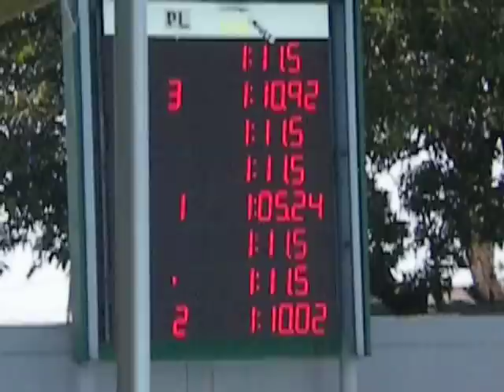Nikki Bacolod An Awesome Swimmer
Hindi lang magaling na Artista, Singer, Host/VJ, magaling din si Nikki sa swimming at ito ang kanyang passion.